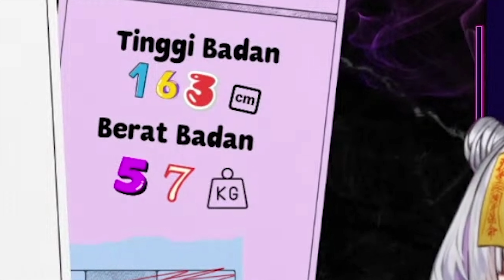Susunya Berapa Liter?【Mei Fèng / Project Yoru】🌽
▼ Klik link di bawah ini untuk video aslinya di channel Vtubernya

Jangan lupa Verify lewat Bot yang DM kalian di Discord

Mau liat meme seputar Vtuber?

-komo-